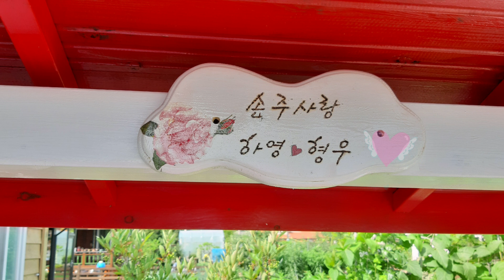두 남매의 행복한 여름나기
전북 임실의 전원주택
그네를 좋아하는
손주들을 위해 신청한
아이조아그네~~💕

🌈네임판 에는
'손주사랑 하영♡형우'
라고 새기고..